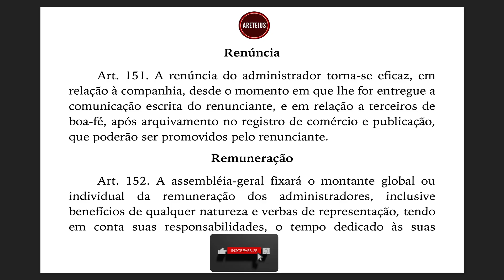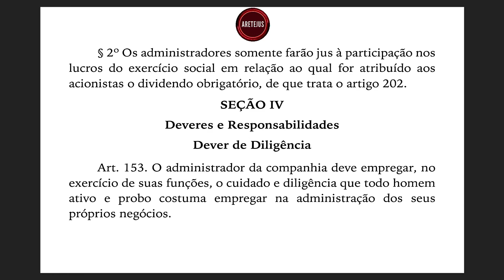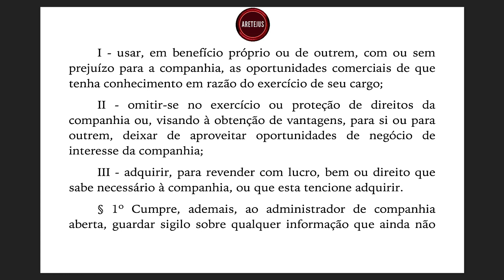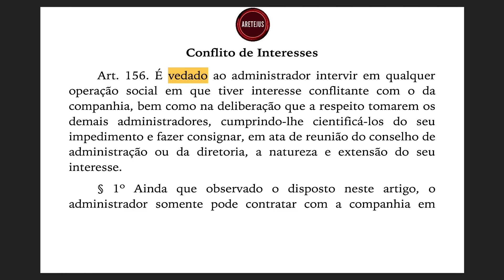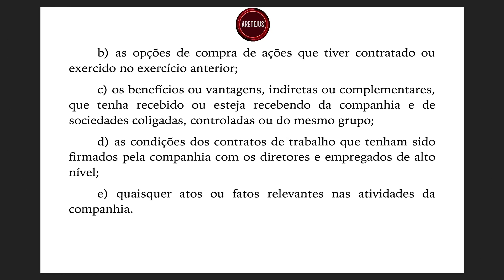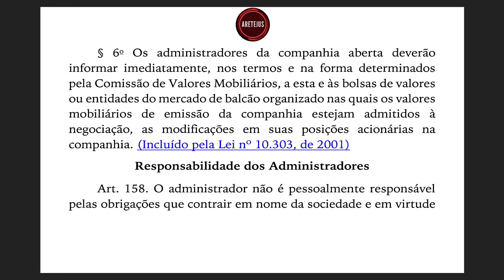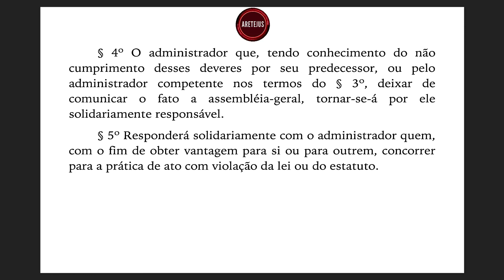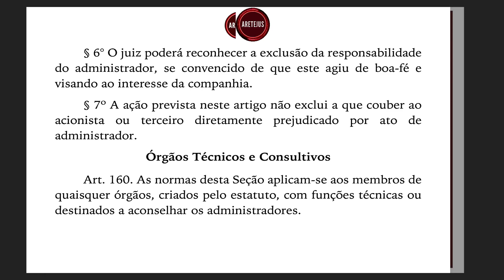Lei 6.404 EP14 Art. 151 até 160 | Sociedades por Ações em Audiobook 🎧📚